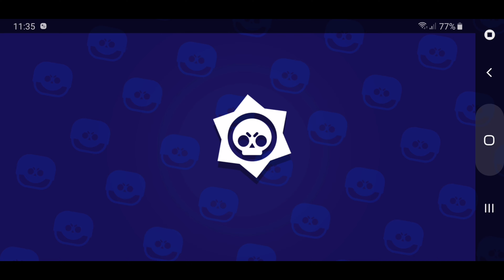Giant Chest Opening in Brawl Stars!